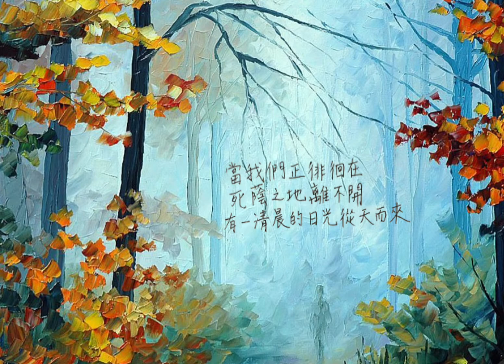清晨的日光 | 吉他、小提琴 | 補充本詩歌 836 | Chinese Hymn ｜ Andy Yang cover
各位粉絲新年快樂~ 2022年的到來，第一支影片我想唱一首我近幾個月很被感動的詩歌 清晨的日光 ( 補充本836 吉他小提琴 ) 。 每每聽到還是非常受安慰、鼓舞。

雖經漫漫長夜，
晚星也都已消滅，
神卻末曾忘記
祂所定的永約；
當我們正徘徊在
死蔭之地離不開，
有一清晨的日光
從天而來。
是神憐憫的心腸，
眷顧罪人的憂傷，
把我們的腳
引到平安路上，
所有黑暗盡驅走，
天來救主施拯救，
使我們的黑夜變為白晝！

你來尋找失喪者，
你肯赦免犯罪的，
你使卑賤無望人
得享天上樂；
從你活出神自己，
在神拯救恩典裡，
你給萬民帶來
大喜的信息。
你是神人的調和，
你是人中的聖者，
我們從你看見
人性的美德；
如此救主我愛戴，
向你我心獻敬拜，
讚美你，今住我卑微胸懷！

🛎力拼每週晚間更新一支影片 其他週間也有可能不定時發布影片 千萬別錯過了唷!